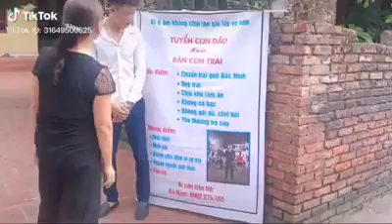tuyển vợ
Ế quá lâu ngày, thanh niên bị mẹ treo biển tuyển vợ ngay trước ngõ, còn mang cả chính chủ ra đứng diện kiến